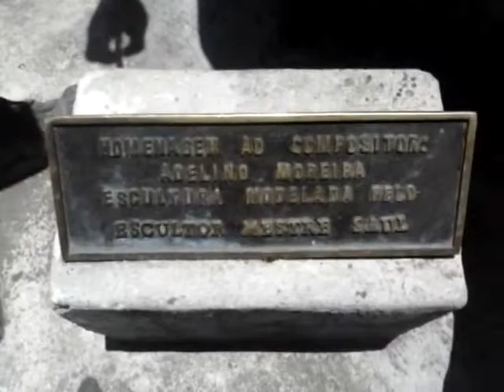Escultura Compositor Adelino Moreira (Espaço Cultural)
Campo Grande - Rio de Janeiro/RJ